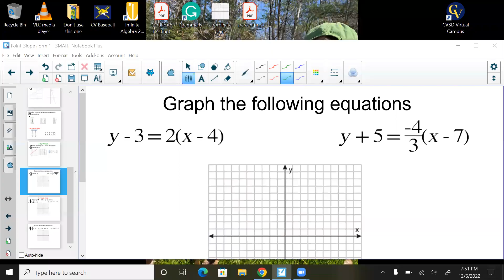Graphing Linear Equations Point Slope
This is a video on how to graph a linear equation in point slope form.